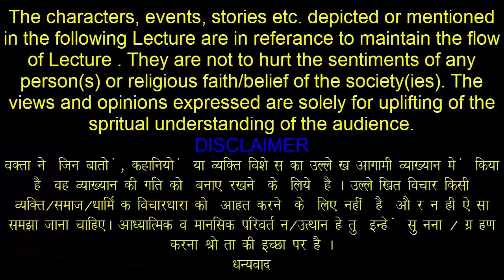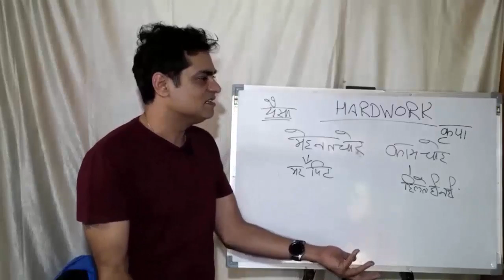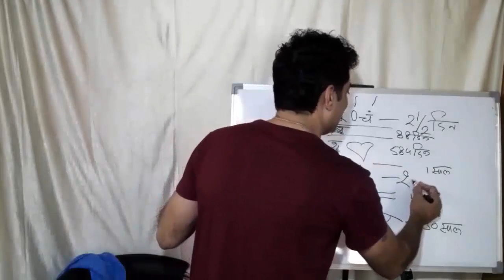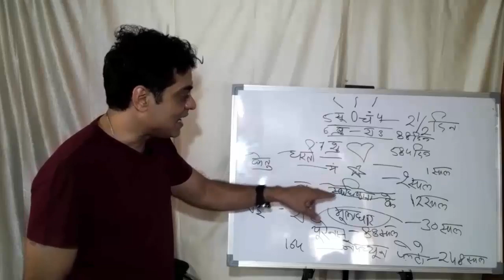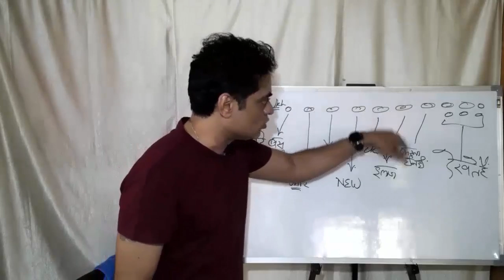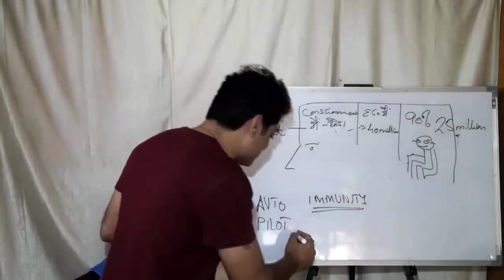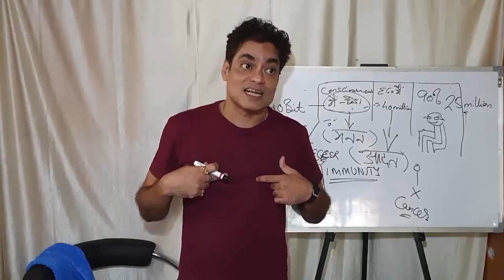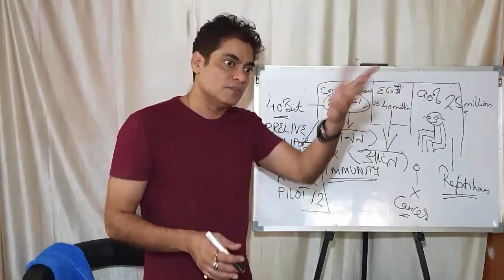HARDWORK ( 20 OCT 2019 )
HARDWORK , HARDWORK WITHOUT DEDICATION IS USELESS , SMARTWORK AND SURRENDER TO GOD WITH NO TIME LIMIT , ALWAYS CHECK WHO IS DOING HARDWORK , MUNNA , CHAMKO , OR,  GURU , A PERSON IN FEAR IS AUTOMATICALLY LOCATED BY A MURDERER , THE HUMAN CELLULAR MECHANISM , HOW TO EARN 10 LAKHS , RELAXATION MEANS ZERO WORK , LET THE BODY CRY  WHEN IT WANTS TO , MEHNAT CHHOR VERSUS KAAM CHHOR , NO RESULT FOR PEOPLE WHO BEG OR PRELIVE OR GET LURED BY LOLLIPOP OR THOSE IN EGO , WE DO HARDWORK ONLY TO GAIN MORE MONEY OR MORE POWER .